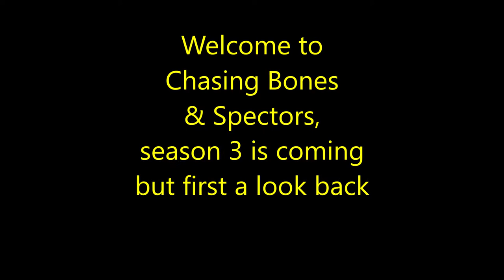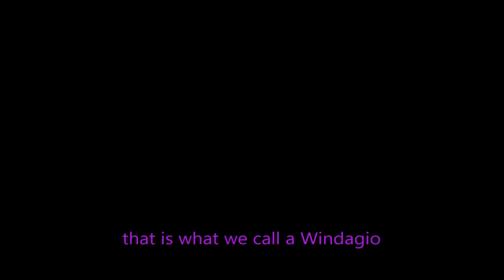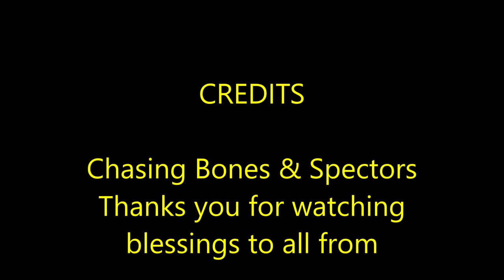Chasing Bones & Specteors Recaps